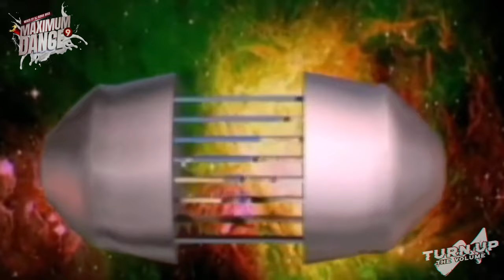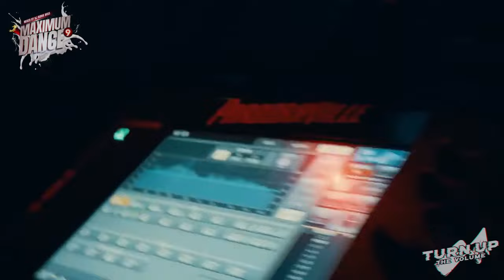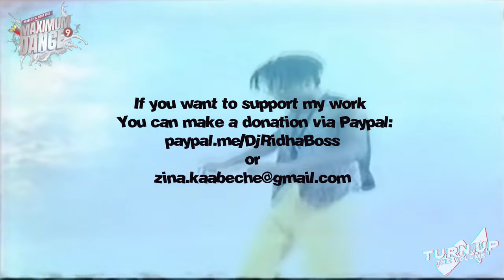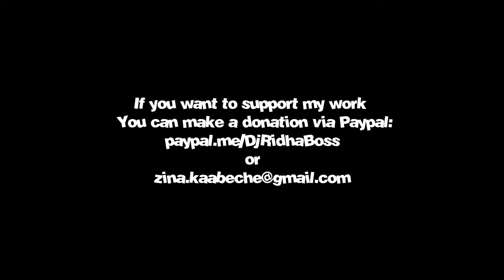MAXIMUM DANCE 9 VIDEO MIX 90s EURODANCE MEGAMIX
I know exactly why you are here.
 You've tried the Dance music rush and can't wait to learn more about the music
 that makes your heart beat faster. Like many people before you,
 you've been searching far and wide for a selection of the best 90s Eurodance  songs ever produced,
 the classic records that shaped the genre into all that it is today.
And as fate will be, that's exactly what you'll find in the mix
Maximum Dance 9 ( Compiled & Mixed By DJ Ridha Boss ) 💯